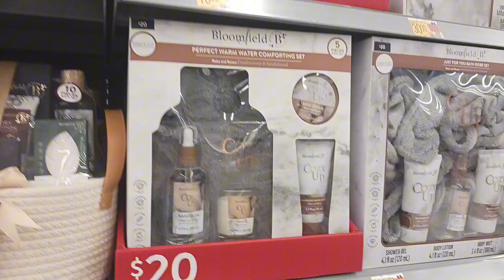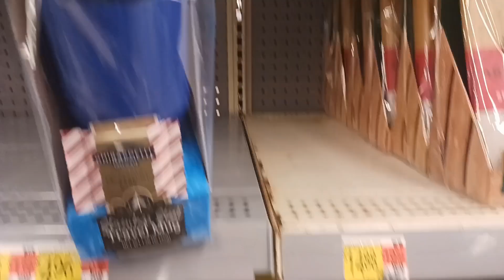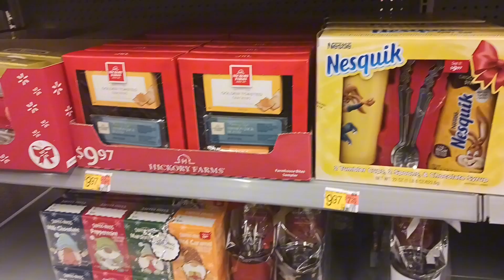Christmas gifts for yours loved one 💕 😘💕